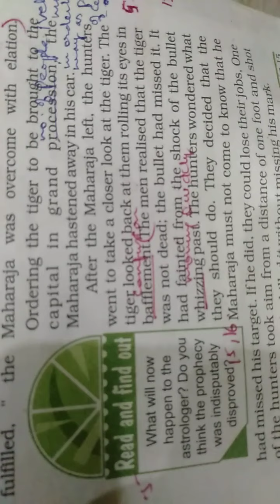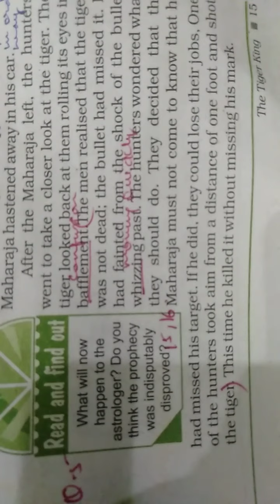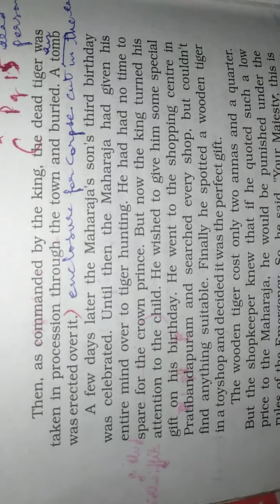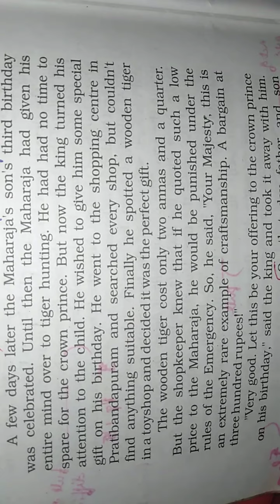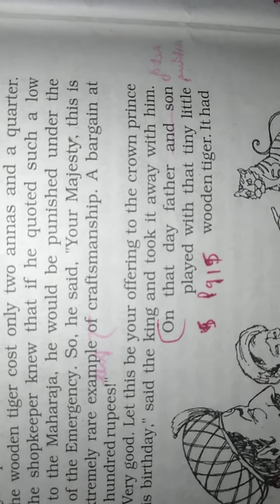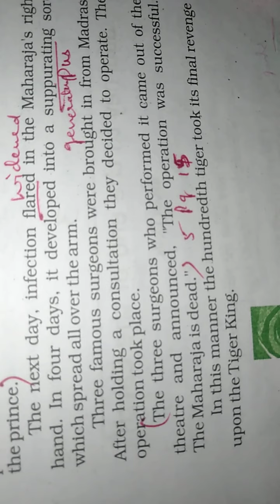The Tiger King Part - 5